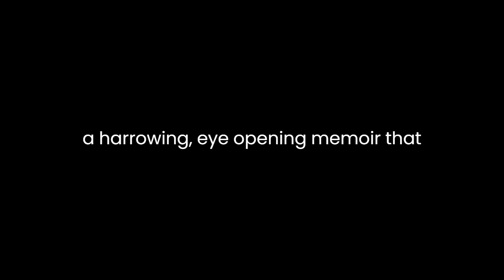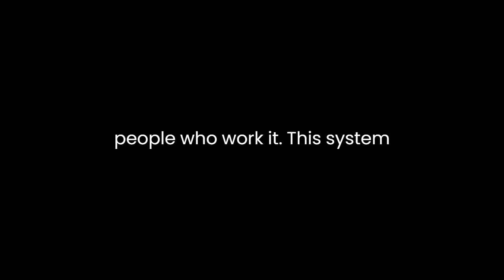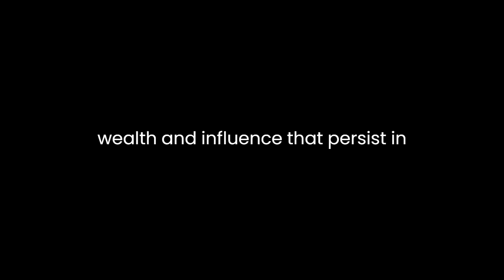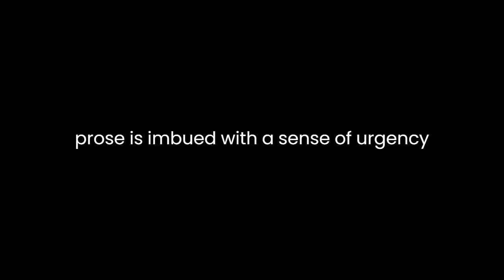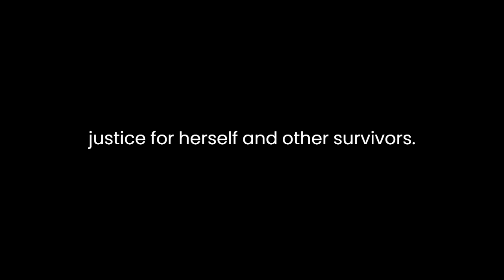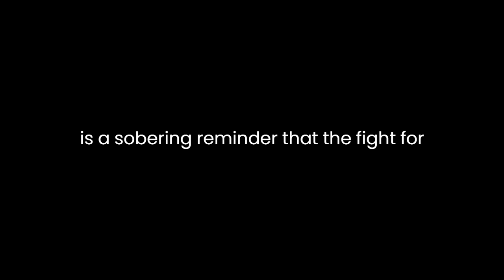"My Feudal Lord" By Tehmina Durrani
"My Feudal Lord" by Tehmina Durrani is a harrowing and eye-opening memoir that provides a vivid glimpse into the deeply entrenched feudal and patriarchal systems of Pakistan. Through her personal narrative, Durrani sheds light on the injustices and abuse suffered by countless women in such a society. This analysis explores the themes, characters, and narrative techniques employed in the book, highlighting its significance in the broader context of women's rights and social change in Pakistan.The central theme of "My Feudal Lord" is the subjugation and mistreatment of women in a feudal and patriarchal society. Durrani's story is a poignant account of her tumultuous marriage to Ghulam Mustafa Khar, a powerful feudal lord and politician. She exposes the harsh realities of her life as his wife, revealing a toxic and abusive relationship characterized by physical violence, emotional manipulation, and sexual exploitation. Durrani's willingness to share these deeply personal and painful experiences serves as a powerful indictment of the prevailing social norms that permit such abuse to persist.Durrani's narrative also delves into the broader issue of feudalism in Pakistan. Her husband, Khar, represents the feudal elite who wield immense power and control over vast swaths of land and the people who work it. This system of feudalism is portrayed as oppressive and exploitative, with the feudal lords enjoying privileges and immunity from the law while their tenants and workers suffer in poverty and servitude. Durrani's decision to marry into this world exposes the stark contrast between her privileged upbringing and the grim reality faced by the common people, highlighting the vast disparities in wealth and influence that persist in Pakistan.Throughout the memoir, Durrani portrays herself as a complex and conflicted character. She is both a victim and a survivor, someone who initially succumbs to the pressures of society and her family's expectations but later finds the courage to resist and speak out against her oppressors. Her evolution from a naive and sheltered young woman to a determined advocate for women's rights is a central narrative arc in the book. Durrani's journey resonates with readers, serving as a testament to the strength of the human spirit and the capacity for personal growth and empowerment.One of the most compelling aspects of "My Feudal Lord" is Durrani's use of vivid and evocative language. She paints a vivid picture of her surroundings, describing the opulent lifestyles of the feudal lords and the stark poverty endured by their tenants. Her prose is imbued with a sense of urgency and raw emotion, drawing readers into her world and allowing them to feel the pain, fear, and despair she experienced. This narrative style not only makes the book engaging and immersive but also underscores the authenticity of her account.The memoir is also notable for its unflinching portrayal of the abuse suffered by Durrani at the hands of her husband. She does not shy away from describing the physical violence, emotional torment, and sexual coercion she endured. This candidness is both shocking and essential, as it forces readers to confront the harsh realities of domestic violence and the ways in which it is enabled and perpetuated by societal norms. Durrani's courage in sharing these painful details is a testament to her commitment to raising awareness about the issue and seeking justice for herself and other survivors."My Feudal Lord" is not just a personal narrative; it is also a call to action. Durrani uses her story to shed light on the broader issue of women's rights in Pakistan. She exposes the complicity of the legal system, the media, and even her own family in perpetuating the culture of silence and victim-blaming that allows abuse to go unchecked. By speaking out and seeking divorce from her abusive husband, Durrani challenges the status quo and becomes a symbol of resilience and defiance for other women trapped in similar situations.In conclusion, "My Feudal Lord" by Tehmina Durrani is a powerful and gut-wrenching memoir that exposes the dark underbelly of Pakistani society, where feudalism and patriarchy intersect to perpetuate the oppression of women. Through her unflinching honesty and evocative storytelling, Durrani offers readers a window into her world of abuse, fear, and ultimately, empowerment. Her narrative serves as a rallying cry for women's rights, urging society to confront its complicity in enabling such atrocities. In a country where women's voices are often silenced, Durrani's memoir stands as a testament to the resilience of the human spirit and the need for social change. It is a sobering reminder that the fight for gender equality and justice is far from over, and that the power to effect change lies in the hands of those who dare to speak out against injustice.